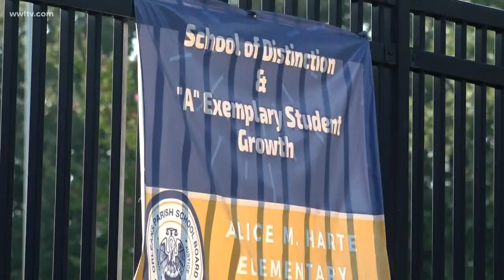First grader dropped off at wrong school bus stop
Thankfully, someone who knew the family recognized the 6-year-old girl and brought her to her grandmother.